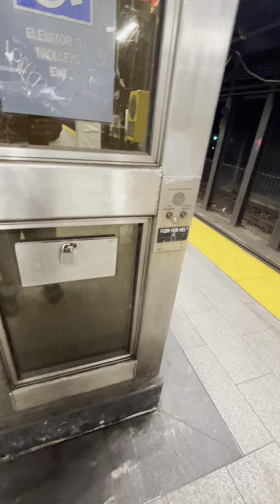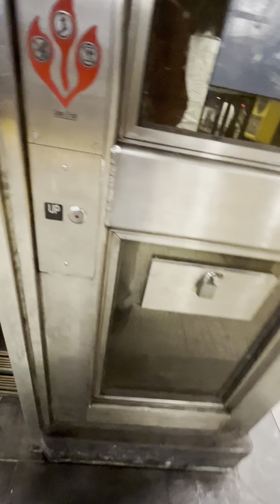Septa PA announcement and market Frankford Line